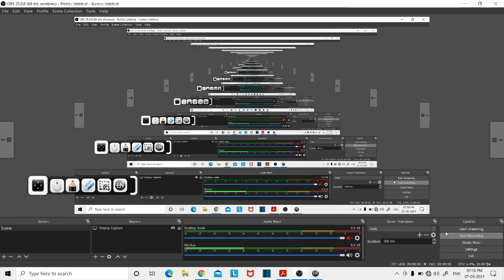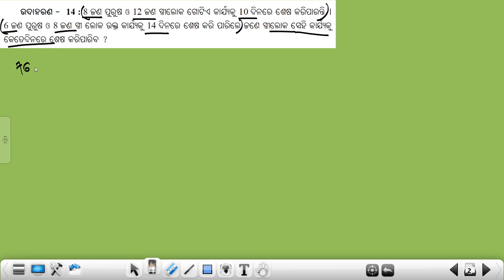Patiganita Prasana Samadhana || ପାଟିଗଣିତ ପ୍ରଶ୍ନ ର ସମାଧାନ